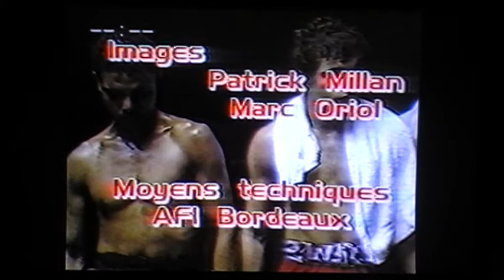boxe : Alain Simoes demi-finale Ch. de France 1986 montage vidéo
demi-finale du Championnat de France des légers 1986, victoire aux points en 10 rounds.